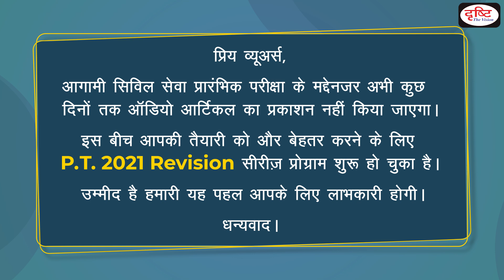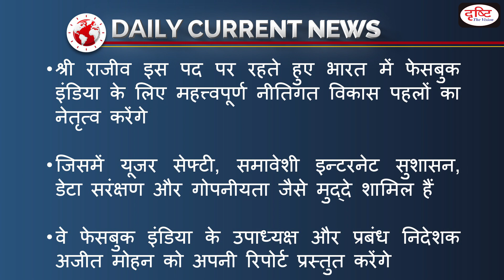Facebook India Appoints Rajiv Aggarwal As Head Of Public Policy – Daily Current News I Drishti IAS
Recently 'Rajeev Agarwal' has been appointed by Facebook India as its new Public Policy Head Director. Prior to this, Shri Rajiv has served in the Indian Administrative Service (Experience 26 years) and Uber Company. He has assumed this post in place of Ankhi Das.

1. Videos by Dr. Vikas Divyakriti To

2. Concept Talk- By Dr. Vikas Divyakirti

6. To The Point- Special

8. UPSC PT Prelims Practice Quiz